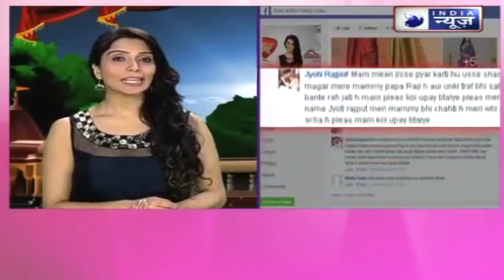Vastu tips: शुक्रवार के दिन भूलकर भी न करें ये 7 काम || Family Guru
शुक्रवार का दिन मां लक्ष्मी को समर्पित होता है. इस दिन मां लक्ष्मी को प्रसन्न करने के लिए लोग कई तरह-तरह के उपाय किए जाते हैं. माना जाता है कि शुक्रवार के दिन खास पूजन विधि से मां लक्ष्मी शीघ्र प्रसन्न होती हैं और अपनी कृपा बरसती है. शुक्रवार के दिन कुछ खास काम करने से मां लक्ष्मी की कृपा बरसती है वहीं कुछ काम करने से मां लक्ष्मी नाराज होती हैं. आइए जानते हैं कि शुक्रवार के दिन कौन से काम नहीं करने चाहिए.

Friday is dedicated to Goddess Lakshmi. On this day, people take various measures to please Goddess Lakshmi. It is believed that by performing special puja on Friday, Goddess Lakshmi gets pleased and showers her blessings. Doing some special work on Friday brings blessings of Goddess Lakshmi, while doing some other work displeases Goddess Lakshmi. Let us know which tasks should not be done on Friday.